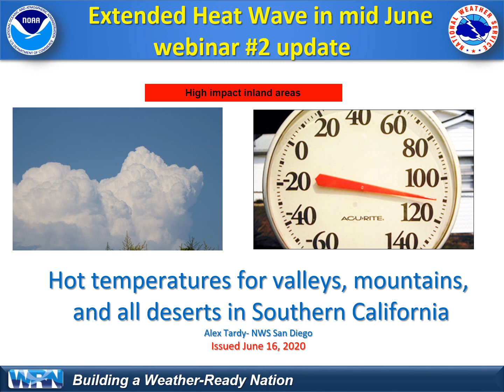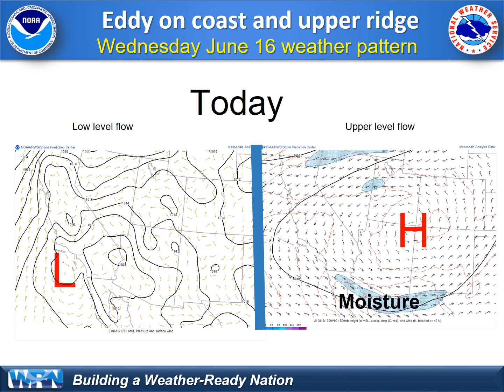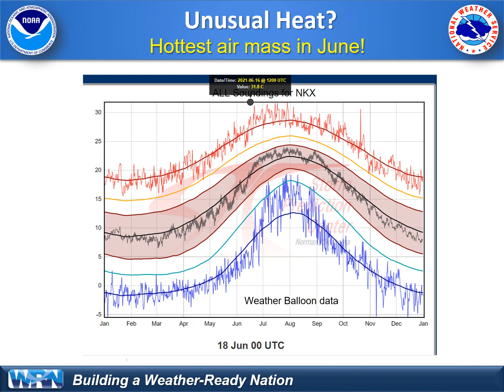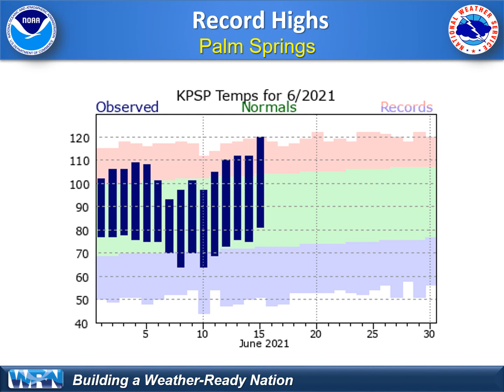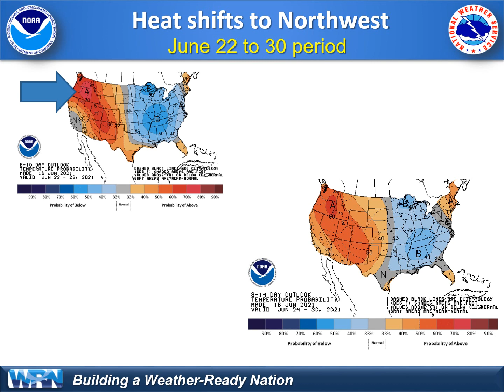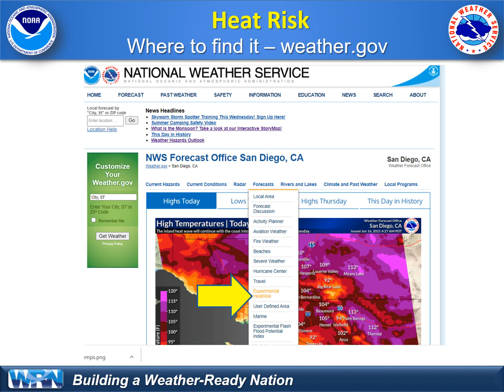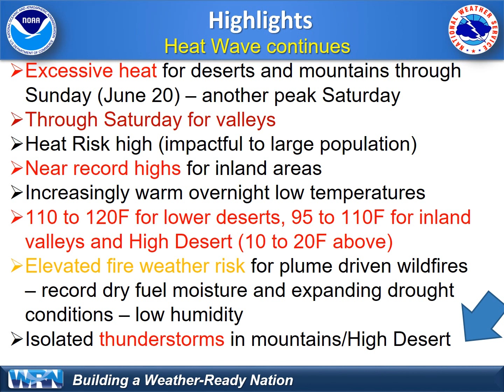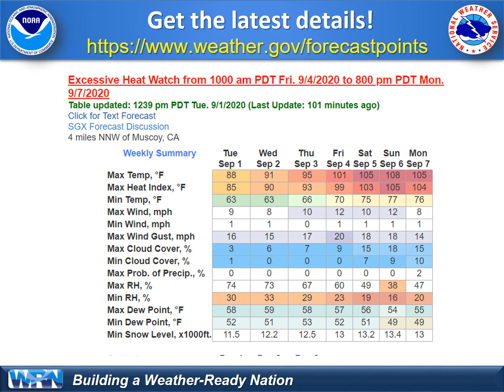Heat Wave continues especially inland areas through June 20 - NWS San Diego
Update after the heat began on Monday and spiked on Tuesday June 15. Some monsoon moisture on Thursday and another warming trend into Saturday as upper level high pressure dominates and shifts westward.